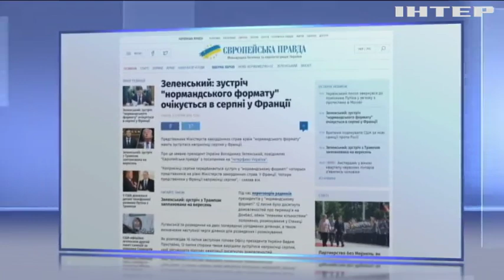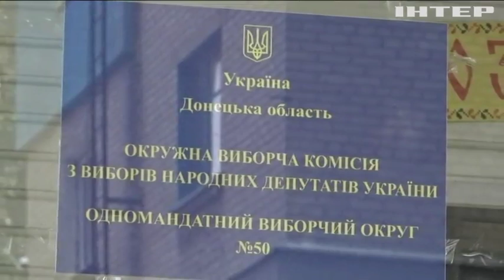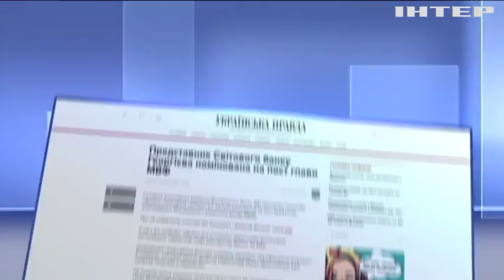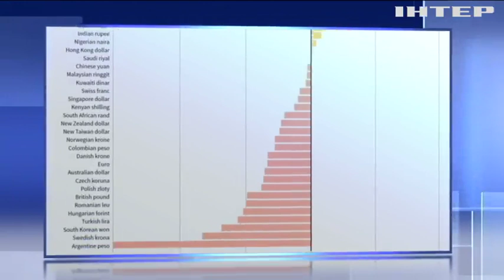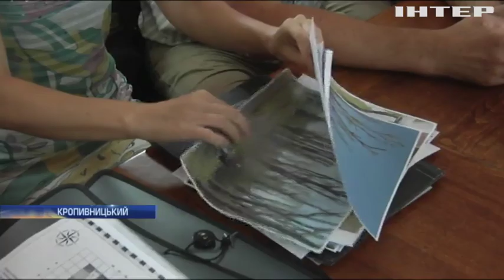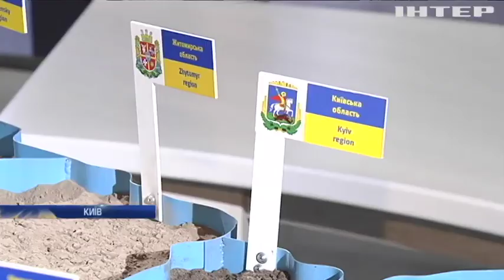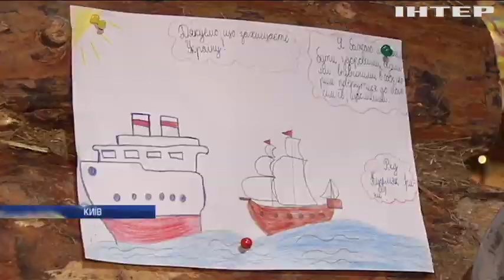Подробности, выпуск за 3 августа 2019 года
Дивіться у випуску:
Кленовий суд. У Кропивницькому екологи позиваються до фірми через вандалізм ціною 40 мільйонів, у чому суть справи?;
Узяли і зробили. На Одещині маленьке село облаштувало собі пляж, якому можуть позаздрити великі курорти, чия ідея?;
Емансипація по-ісламськи. У Саудівській Аравії жінкам дозволили подорожувати без дозволу чоловіків, чому зраділи не всі?;
Історія у форматі 5D. У Києві з'явився музей, в якому герої з минулого розмовляють і рухаються, з ким саме там можна поговорити?